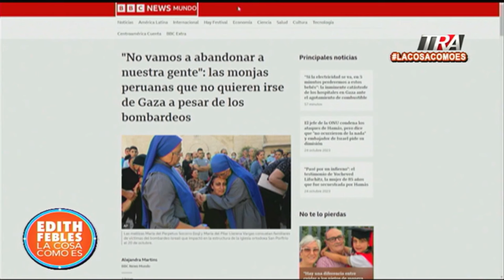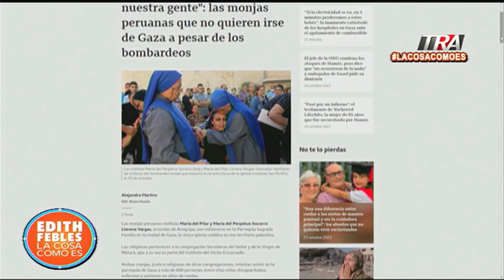Testimonios de una monja desde Gaza. Vio morir cristianos de su comunidad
Canal Oficial Periodista Edith Febles